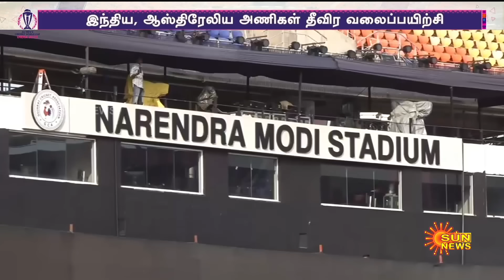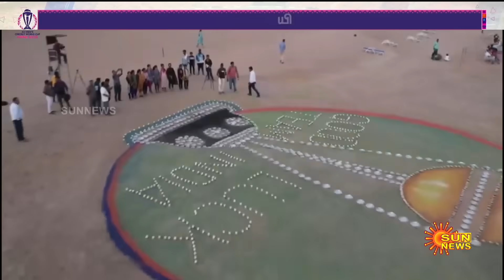உலகமே எதிர்பார்த்து காத்திருக்கும் இறுதி போட்டி.. ஆட்டத்திற்கு முன் 10 நிமிடம் இது நடக்கும்..